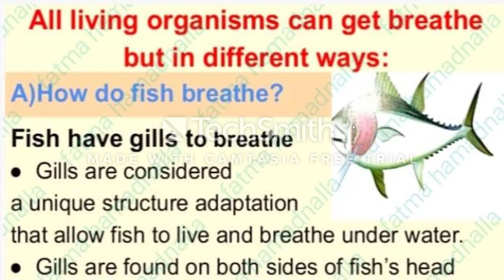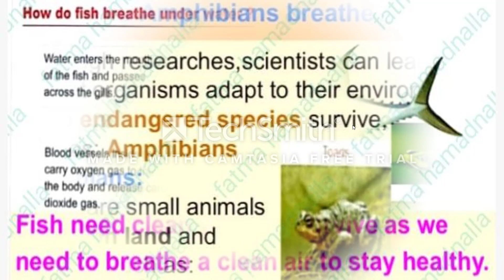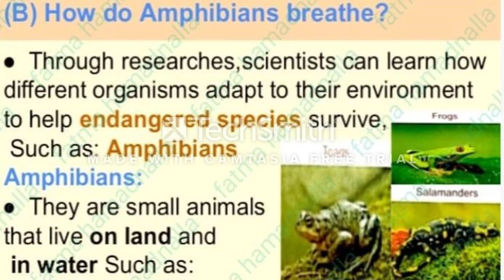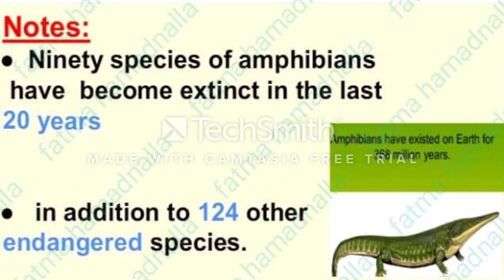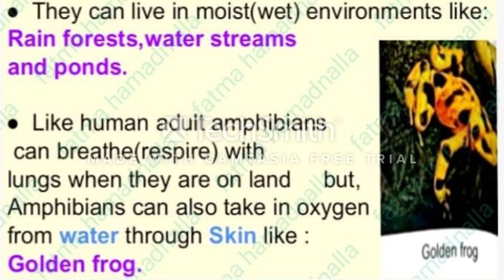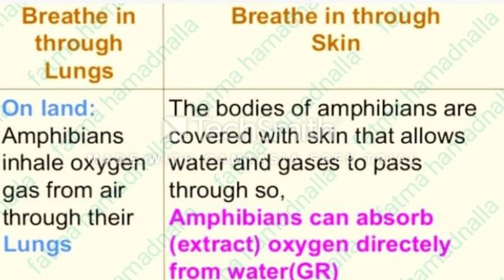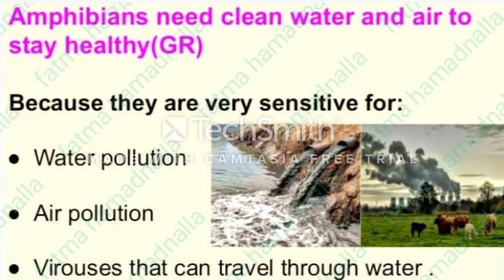Theme1 Unit1 Concept1"Adaptation"(part8)